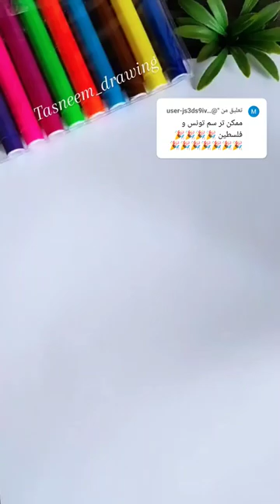🇵🇸❤️🇹🇳 shorts short drawing art tunisie palestina painting